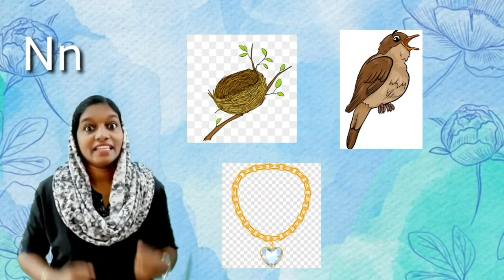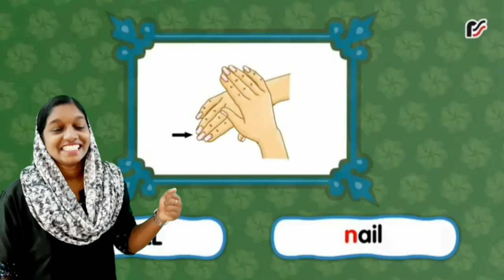Learn The Letter N, Phonics of Letter N, Alphabet N, Sound Of Letter N, How To Teach Letter N